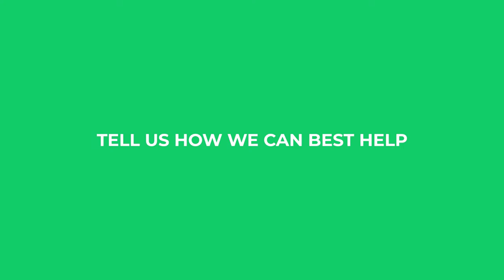GoTech Hardware & Software Repairing Services | IT Solution Company | Explainer Video-TriNet Studios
At TriNet Studios, we create stunning videos for products and services. TriNet Studios (Primate Limited) is a digital-age studio that makes brands easy to find and hard to ignore. We create customized promotional videos of services, products, mobile app, and websites.  We create

hardware solution, software solution, networking solution, IT comany, IT services providers, explainer Video